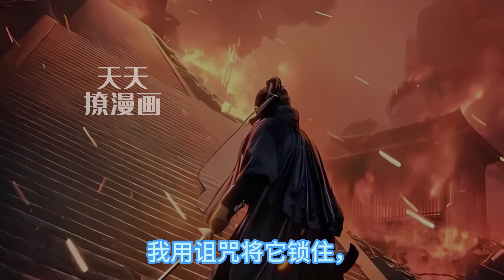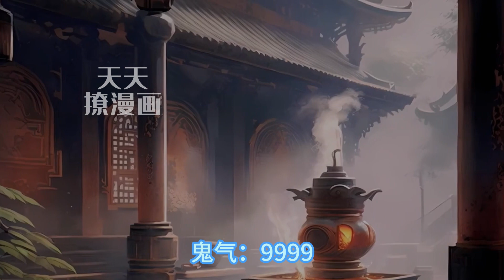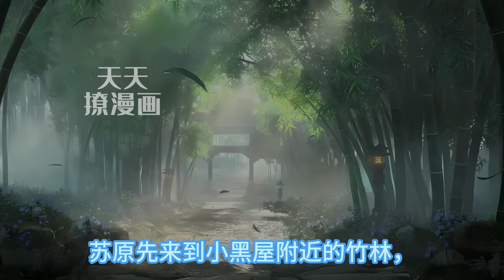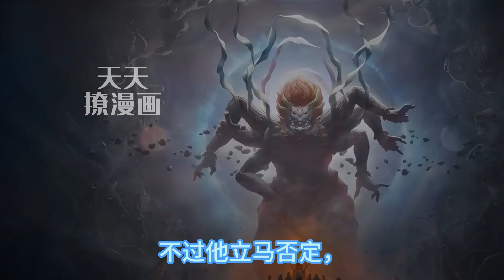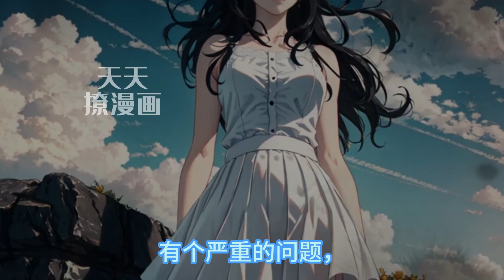《诡异求生：我在诡异世界玩嗨了》161-190 全世界人类降临诡异世界，第一夜，全世界遭遇诡异规则：诡吹灯，蜡烛熄灭了就会死。苏原觉醒百倍强化的天赋，强化后的蜡烛，来吹啊！百倍强化后，咱有一百条命！